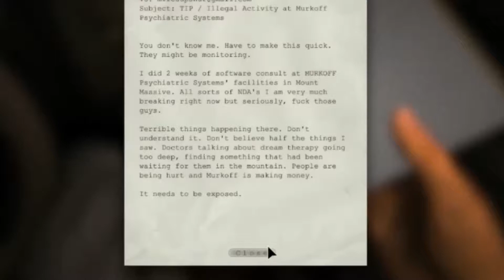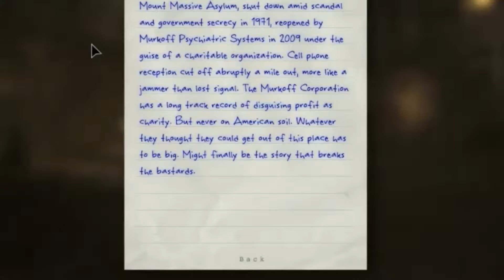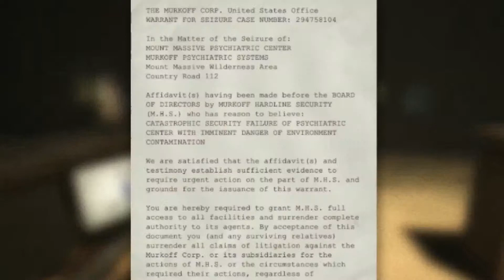Outlast - Part 1 Damn Is Scary!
That is my first video of "Outlast" home you enjoy :)